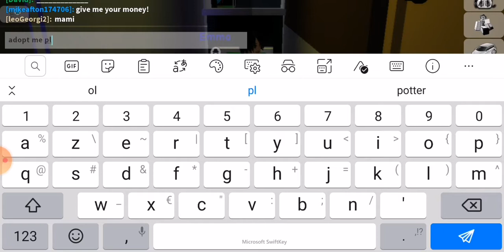Bir insanın hayatı 🥺🥺